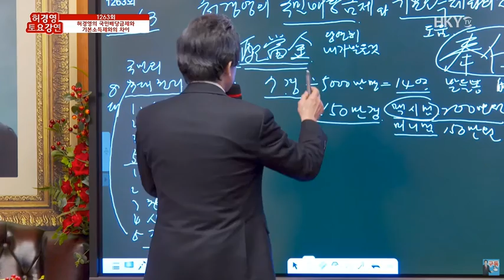[허경영정책] 세계10위권 국민으로서의 대우를 되찾아야! 허경영 있을 때 빨리 바꿔야!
허경영 서울시장 출마공약:
1)서울시 예산 70% 줄인다.
2)서울,경기도민에게 특급수 공급.
3)부동산 보유세와 재산세 자동차보유세 폐지.
4)무보수로 일한다.
5)판공비 허경영 돈 쓰겠다.
6)서울시 홍보비 없앤다.